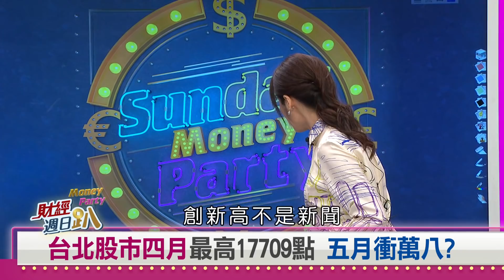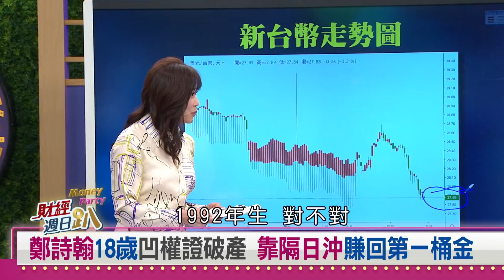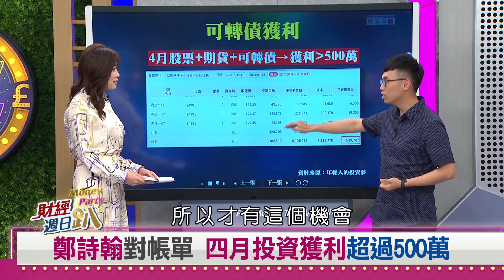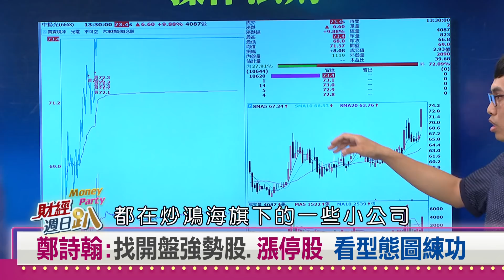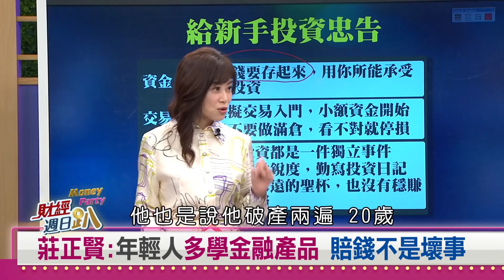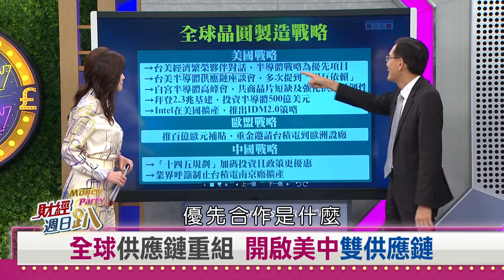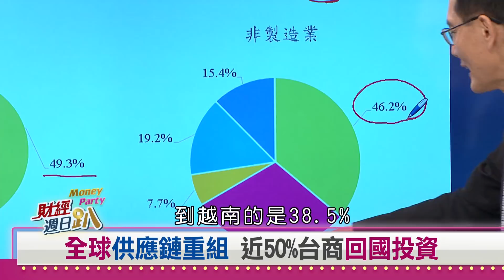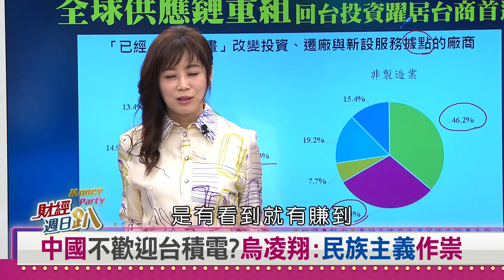【財經週日趴】鄭詩翰秀賺百萬對帳單！ 教你找強勢股.漲停股練功 2021.05.02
鄭詩翰18歲凹權證破產 靠隔日沖賺回第一桶金
鄭詩翰:破產後玩權證 賺的全押終翻身
鄭詩翰對帳單 四月投資獲利超過500萬
鄭詩翰:可靠投資財務自由 沒想過回去工作
鄭詩翰:找開盤強勢股.漲停股 看型態圖練功
中鴻起漲前買進  鄭詩翰替姊姊賺到嫁妝
全民都瘋!鄭詩翰:媽祖繞境大家聊股票
鄭詩翰:股市賺到的大錢 一定要存起來
莊正賢:年輕人多學金融產品 破產不是壞事
全球供應鏈重組 開啟美中雙供應鏈
陳子昂:研究生涯首見 半導體前兩強合作打中國
歐盟也緊張!祭出大補貼邀台積電.三星設廠
中國2020年進口晶片量 40%都要靠台灣
全球供應鏈重組 台美聚焦5G.電動車.資安
全球供應鏈重組 近50%台商回台投資
中國不歡迎台積電?烏凌翔:民族主義作祟

邱沁宜、奇亞幣、鋼鐵股、聯發科、聯電、法說會、權證

【主持人】
邱沁宜

【特別來賓】
萬寶週刊總編輯         莊正賢
年輕人的投資夢版主     鄭詩翰
資策會總監            陳子昂
東海大學日本研究主任 陳永峰
台大政治系博士候選人  烏凌翔